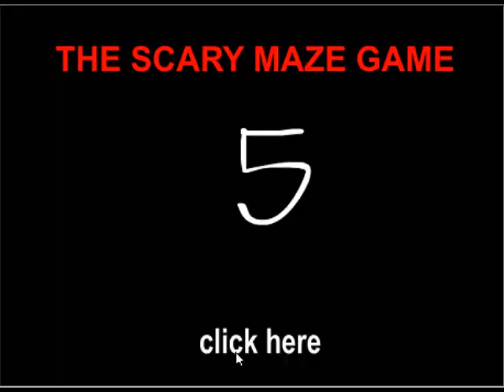Massive Scary Pop Up Flash Game 05 - Scary Maze Game 4